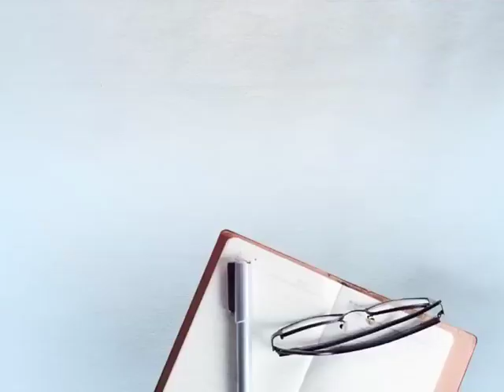ਏਐਸਆਈ ਕੁਲਵੰਤ ਸਿੰਘ ਨੇ ਦੱਸਿਆ ਕਿਉਂ ਕਾਂਗਰਸੀ ਮਹਿਲਾ ਆਗੂ ਰਾਜਵਿੰਦਰ ਕੌਰ ਭਾਗੀਕੇ ਨੇ ਫੋਨ ‘ਤੇ ਧਮਕਾਇਆ…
ਏਐਸਆਈ ਕੁਲਵੰਤ ਸਿੰਘ ਨੇ ਦੱਸਿਆ ਕਿਉਂ ਕਾਂਗਰਸੀ ਮਹਿਲਾ ਆਗੂ ਰਾਜਵਿੰਦਰ ਕੌਰ ਭਾਗੀਕੇ ਨੇ ਫੋਨ ‘ਤੇ ਧਮਕਾਇਆ… || DAILY POST PUNJABI ||

ਵਾਇਰਲ ਆਡੀਓ ‘ਤੇ ਏਐਸਆਈ ਦੀ ਸਫਾਈ
ਕਾਂਗਰਸੀ ਮਹਿਲਾ ਆਗੂ ਨੇ ਦਿੱਤੀ ਸੀ ਧਮਕੀ
ਸੋਸ਼ਲ ਮੀਡੀਆ ‘ਤੇ ਆਡੀਓ ਵਾਇਰਲ ਹੋਇਆ ਸੀ
ਸਾਰੇ ਪਾਸੇ ਕਾਂਗਰਸੀ ਆਗੂ ਦੀ ਹੋ ਰਹੀ ਨਿਖੇਧੀ